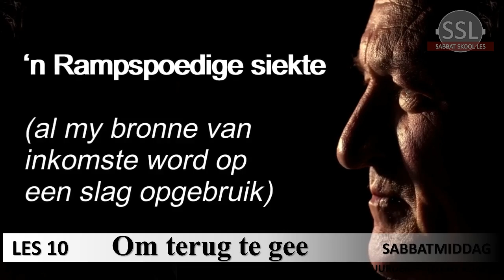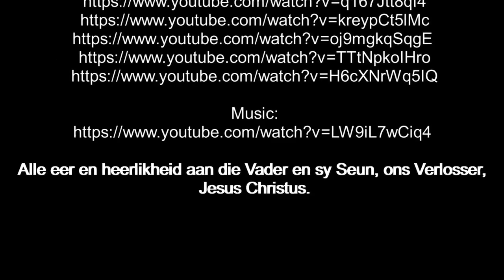Sabbatmiddag 04 Maart